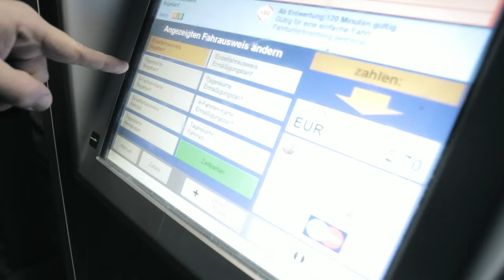Johannes Meißner- Regenbogenmalmaschine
Lena Schmidt (synth)
Maximilian Hirning (bs)
Axel Meier (dr/perc)
Johannes Meißner (voc/pno)

Song produziert von Mark Reinke
Soundingenieur: Christian Hampel